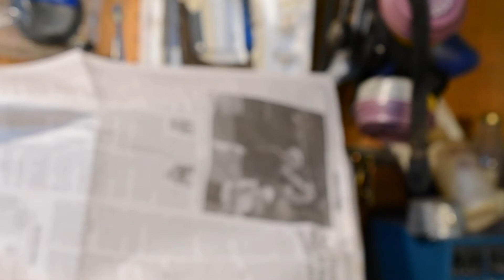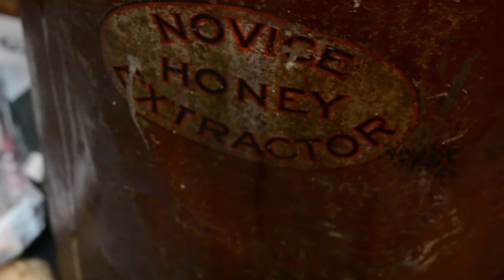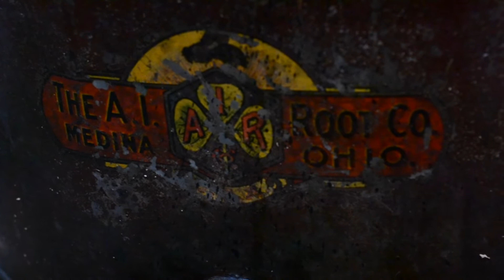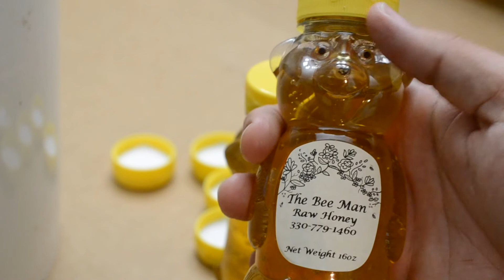Extracting and Bottling Honey is the most satisfying video you'll see today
Uncapping honey is a very satisfying thing to watch. Go behind the scenes to see how hobbyist beekeepers extract and bottle their honey